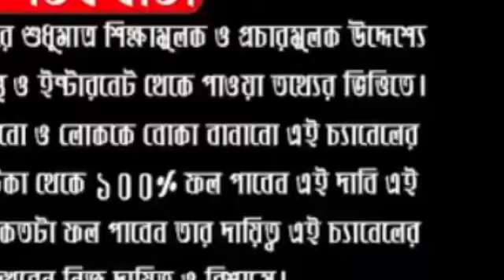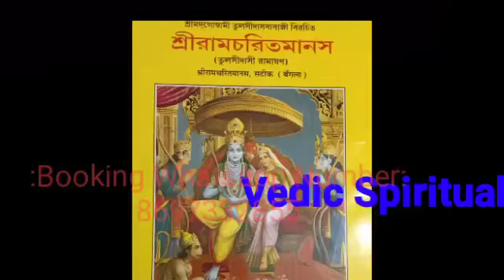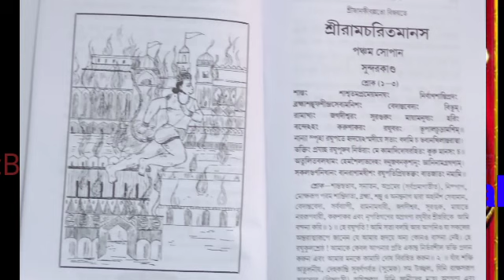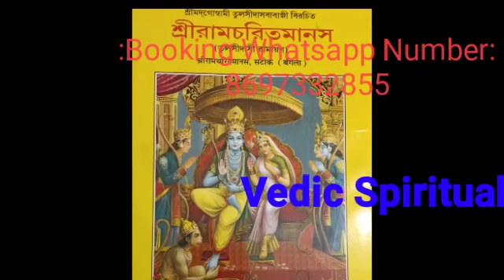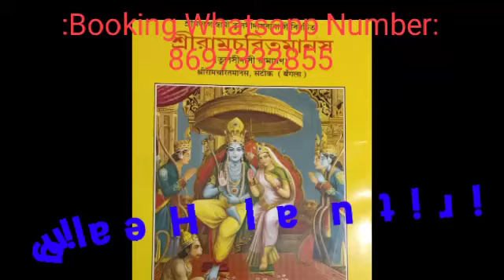সুখ-সমৃদ্ধির চাবিকাঠি লুকিয়ে রয়েছে এই গ্রন্থে।জপ করলে প্রতিটি সমস্যা দূর হবে।Vedic SpiritualHealing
ABOUT VIDEO:-